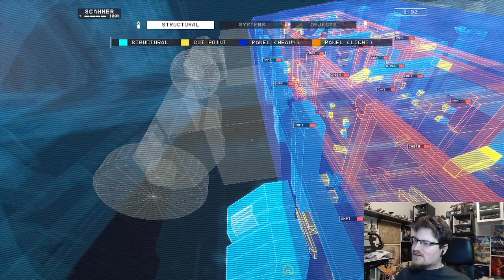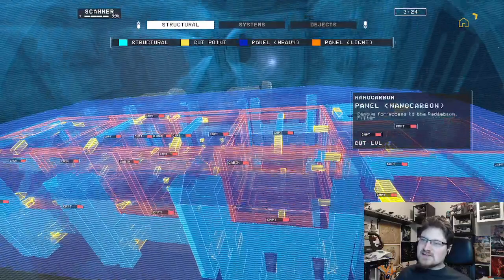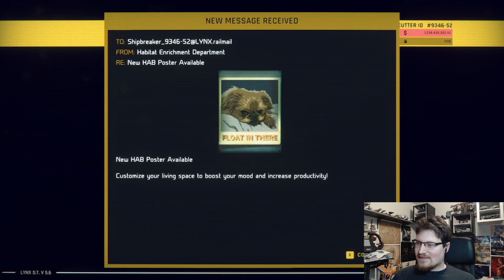Saturday Sideshow; Hardspace Shipbreaker #5